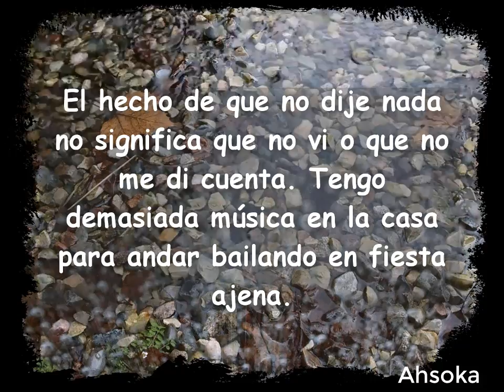frase 37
Hola amigos, les dejo una colección de frases diarias que pueden dedicar y compartir.